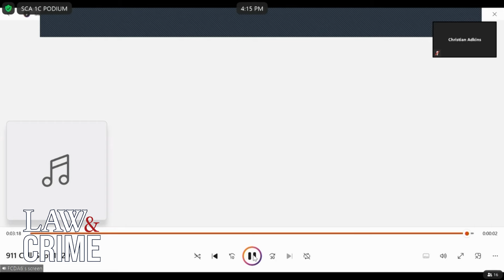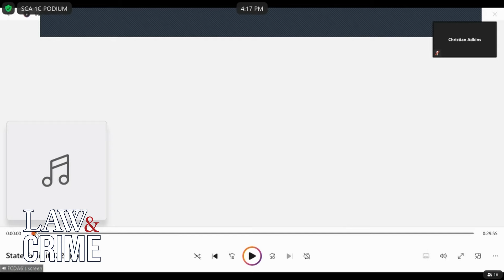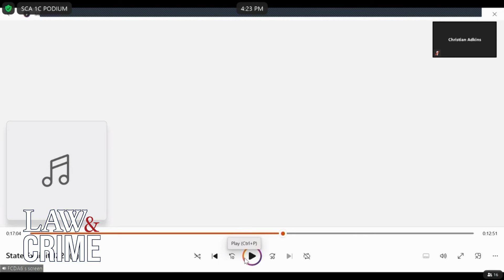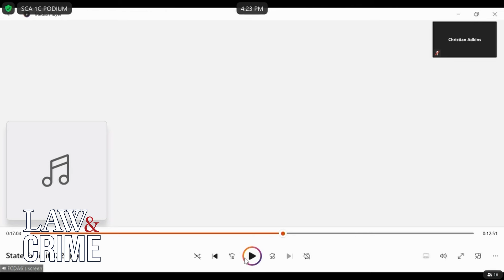'Get Myself in No Trouble': Woman Dials 911 to Report Alleged YSL Shooting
YSL prosecutors played more audio files for the courtroom surrounding an apartment shooting on September 11, 2013. The state alleged that several YSL members, including rapper Young Thug, were involved in the shooting. The rapper's name was allegedly mentioned in the 911 call but had to be redacted for the jury.